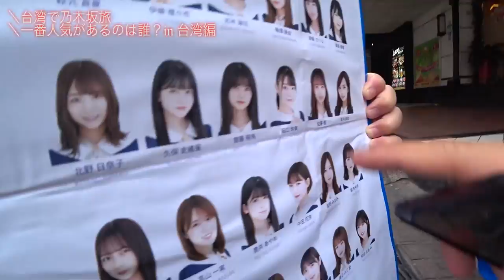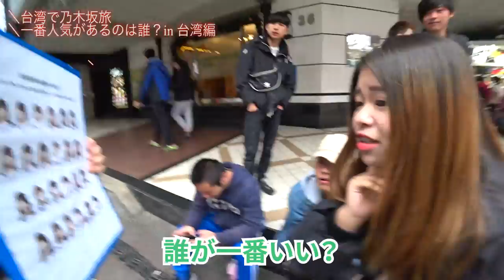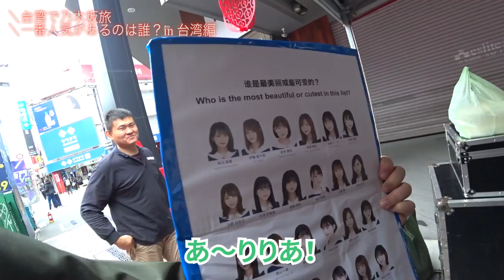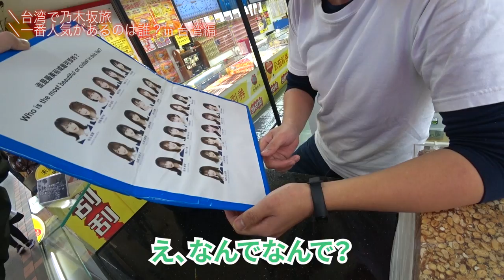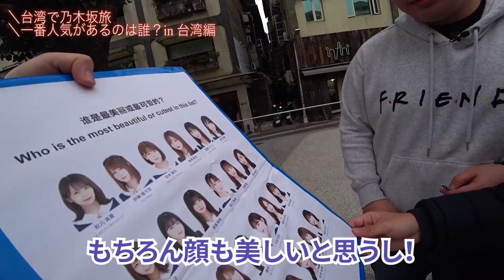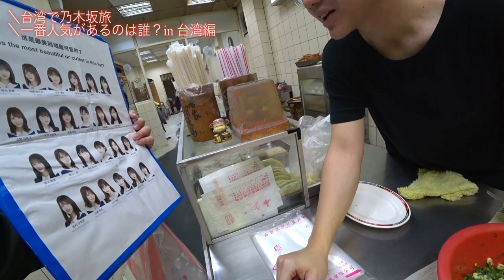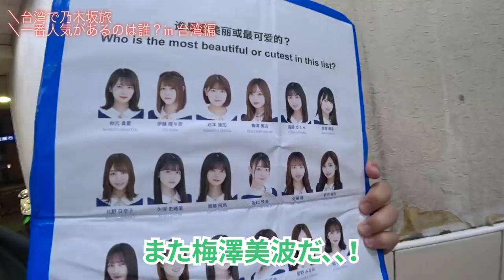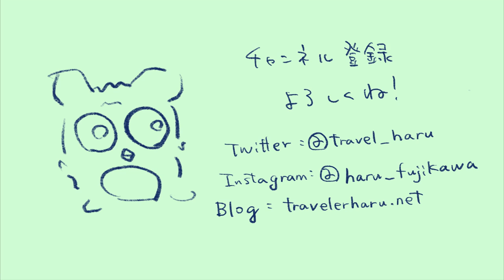【街頭アンケート動画】乃木坂46で一番人気があるのは誰？ in 台湾編。乃木坂46の台湾公演のついで企画！！！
台湾人にも乃木坂を知ってもらおうかと思いまして、
街頭アンケートやってきました！
はたして台湾で人気があるメンバーは誰なのか！？